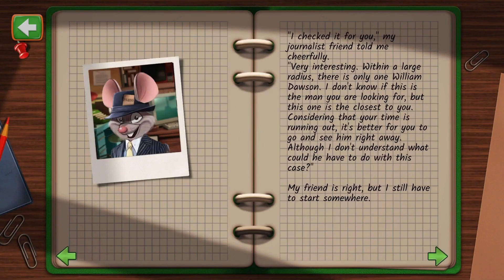New Steam Games (Wednesday September 6th 2023)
00:00 Intro
00:05 Wildstrive
00:29 Molly Medusa Queen of Spit
00:53 Revenge of ILCOIN
01:17 The Many Pieces of Mr. Coo
01:41 LOCURA
02:05 Plunder Islands
02:27 Defend Earth Xenos Survivors Prelude
02:48 Cinderstone Online
03:10 The Last Hero Journey to the Unknown
03:31 ISLAND
03:53 Clash of Panzer
04:14 No Son Of Mine
04:36 Mountain Bicycle Rider Simulator
04:57 Side by Size
05:19 Hunteroids
05:40 Elzzup
06:02 The Inner Demons
06:23 Logic Colors
06:45 Coin Chase
07:06 Chillquarium
07:28 Repair Adventure
07:49 Tonalities
08:11 Torrential
08:32 Gulf Echoes Tent of Treason
08:54 Lies as a Starting Point
09:15 Pixel Puzzles World War II Jigsaws
09:37 Roman Empire Simulator
09:58 Mind Puzzle 2023
10:20 Milky Way Jigsaw Puzzles
10:41 Detective Montgomery Fox The Revenge of Victor Draven
11:03 The Clown's Forest 2 Waking Shadows
11:24 接触 第一章(The Encounter Chapter One)
11:46 Outro